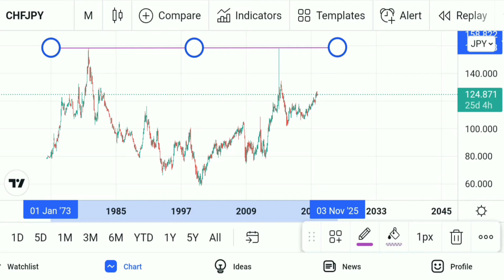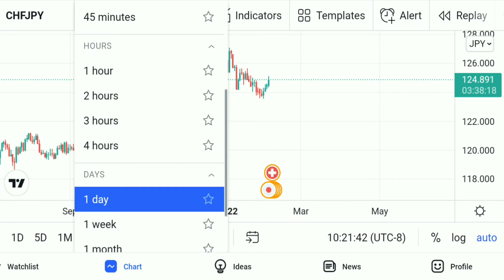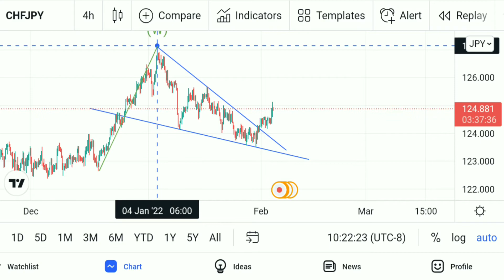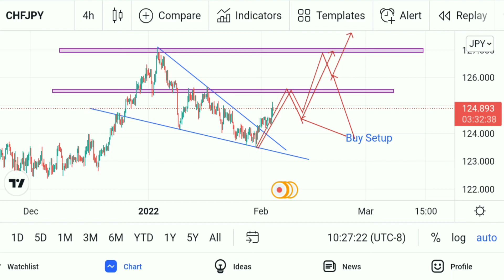CHFJPY Forex trading of Technical analysis - Time - Monthly, Daily, 4H - Accuracy 89% - 04/02/2022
CHFJPY Forextrading in Technical analysis Currency high risk but in Technical analysis are accurate 95% and show more Porfit Gain people Time Fram - Monthly, Daily, 4H - 04/01/2022